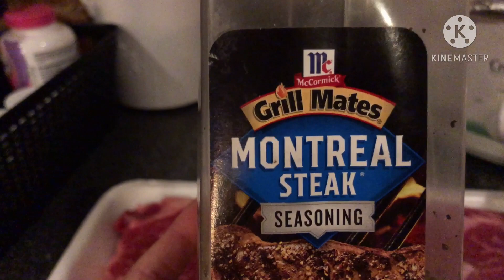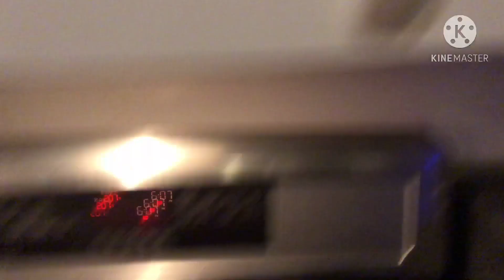HOW TO COOK RIB EYE STEAK LIKE A CHEF😆